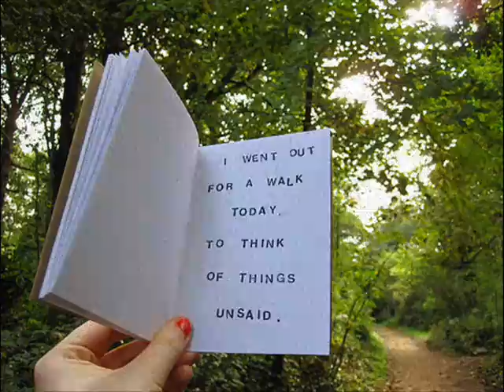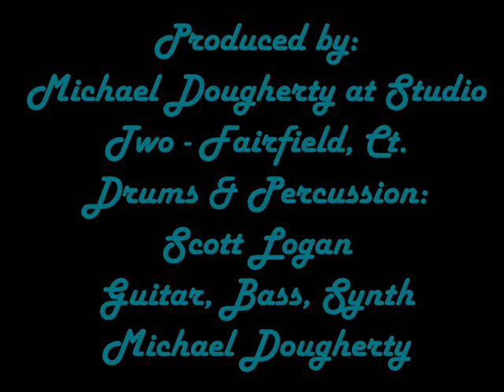Mostly Green Band plays Imagine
Tribute to John Lennon arranged by Mostly Green Band to honor his life, music and the quest for peace.